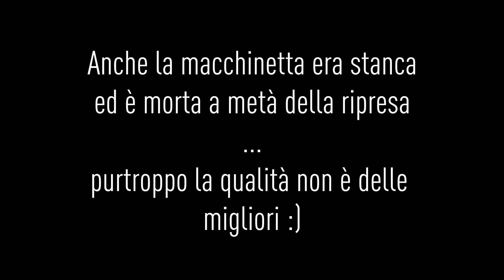Palmanova Supercharger: Shopping e Ricarica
Ultimo giorno del Supercharger Tour vede come ultima fermata notturna il Supercharger di Palmanova. Abbastanza comodo da raggiungere e situato nel parcheggio di un outlet con tantissimi servizi! Occhio all'orario di arrivo però

🤟 Se acquisti una Tesla S,3,X (o Y) Ricordati di utilizzare il codice referral per ottenere 1500 km gratuiti al supercharger. Ti basta cliccare e ordinare la tesla online da questo

Attrezzatura video 🎥:
- 📷 Macchinetta fotografica
- Action Cam (riprese stradali)